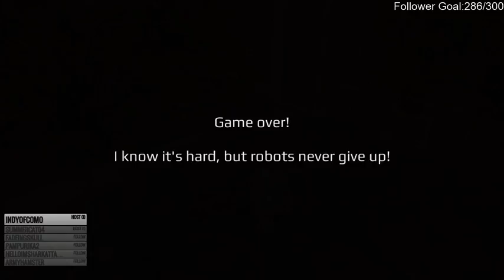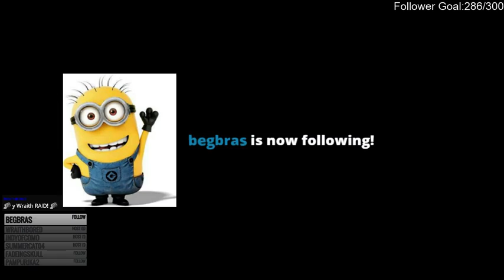Life Goes On